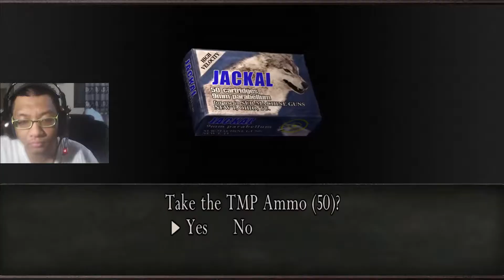เรซิเดนต์อีวิล 4 / Resident Evil 4 HD Project: Chapter 4-4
Resident Evil 4 is a survival horror third-person shooter video game developed by Capcom Production Studio 4 and published by Capcom.